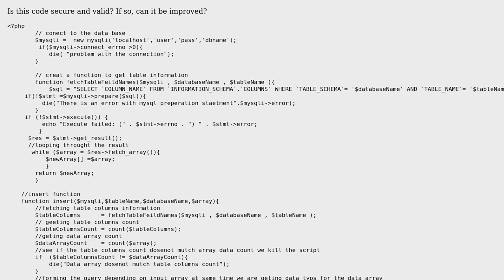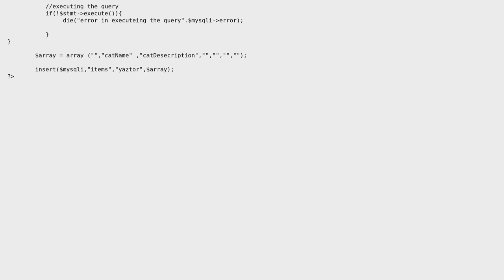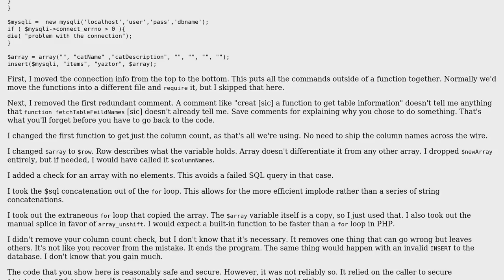Code Review: Database input script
With thanks & praise to God, and with thanks to the many people who have made this project possible! | Content (except music & images) licensed under CC BY-SA | Music | Images & others | With thanks to user yasir user Jamal user Brythan and the Stack Exchange Network Trademarks are property of their respective owners. You are responsible for your own actions.